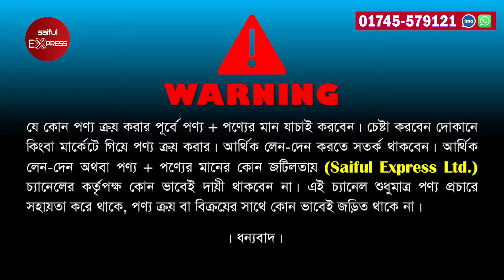বাচ্চাদের সাইকেল 🚲 Baby & Kids Cycle Price In Bangladesh 2025 🔥 Baby Cycle Price In Bangladesh 2025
SHOP NAME:- বংশাল সাইকেল মার্ট
SHOP NO:- ২৬/২ কাজি আলাউদ্দিন রোড, নাজিরা বাজার, বংশাল, ঢাকা |